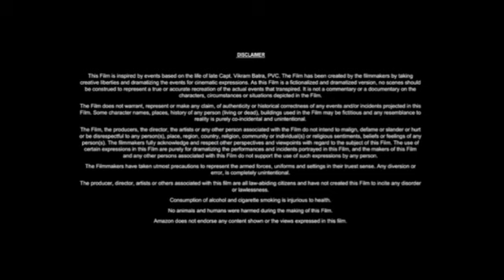Beyond The Lights Full Movie Review | Gugu Mbatha-Raw | Nate Parker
Beyond the Lights Movie Review & Cast

This Video Is Made Only For Educational And Informational